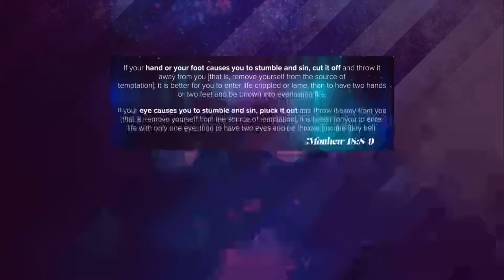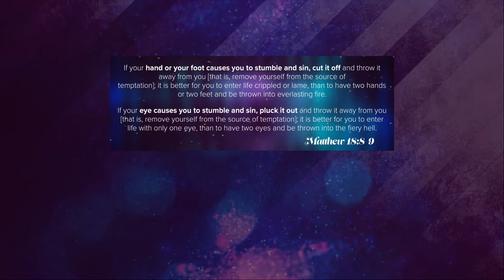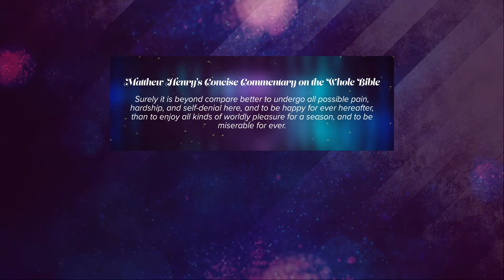Cut Yourself Loose | Jack Cunningham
Sunday AM Worship
“Cut Yourself Loose”
Bishop Jack Cunningham